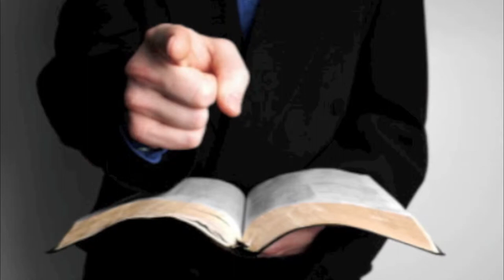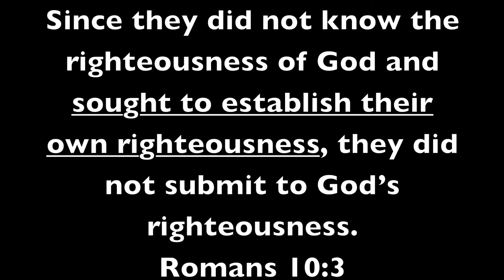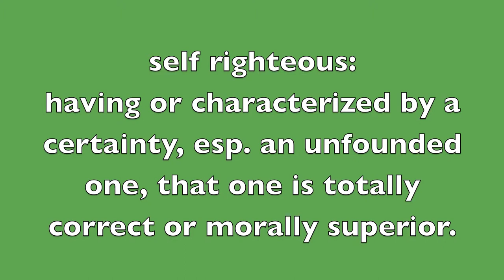Self righteous Christians false flag true watchman channel for exposing them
Self righteous Christians false flag true watchman channel for exposing them. Exposingwolves in sheeps clothing channel was suspended. This brother emailed me this morning, no doubt it was Rachel Sharif, Minister Paul ad other false prophets and followers for exposing their evil works. They think they have a victory but they do to because this brother is speaking out in his home town and has a new you tube account and he is uploading all of the videos he saved. True watchman continue to speak out but be warned that these wolves are falsely flagging your channels and trying to suspend it. This is happening to more than one true watchman on the wall.